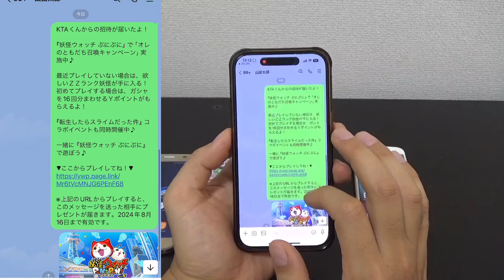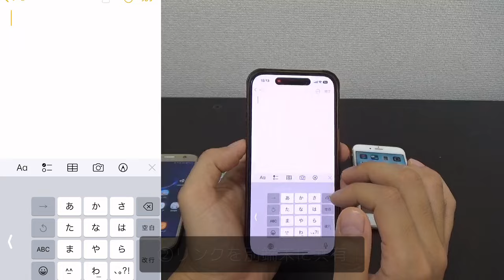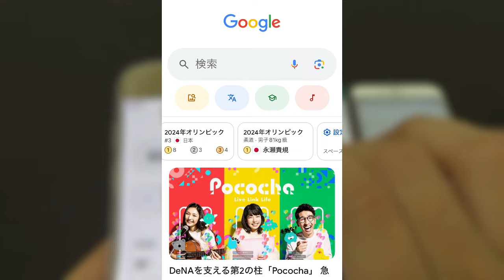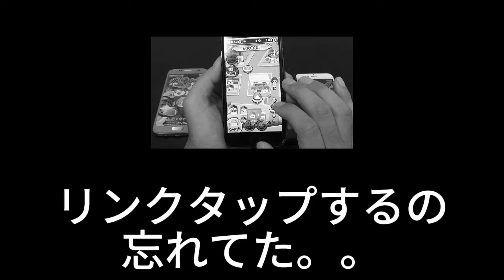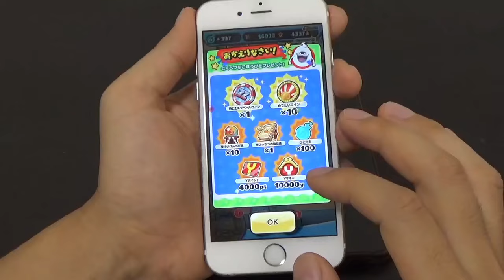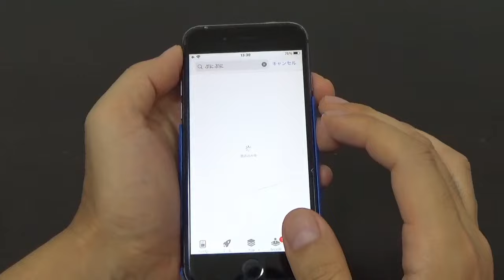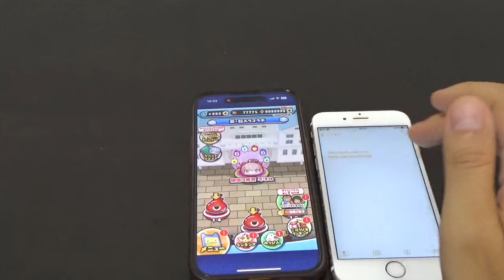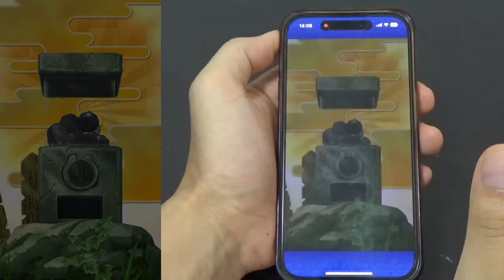ぷにぷに一瞬で無料で大量のYポイント稼ぐ禁断の裏技！「妖怪ウォッチぷにぷに」転スラコラボ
オレのともだち召喚キャンペーン（2024/08/16まで）